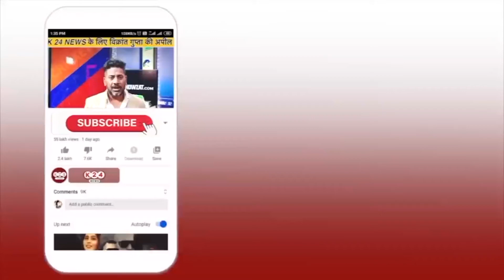एक ऐसा स्कूल जहां बच्चों को सिखाया जाता है घुघूति बासुति !! II K 24 NEWS II